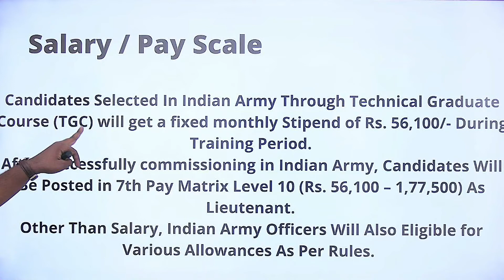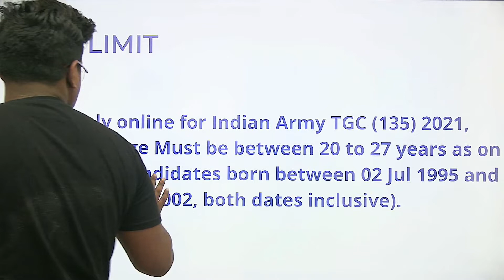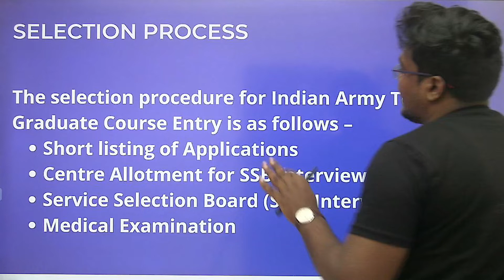JOB DETAILS RELATED TO INDIAN ARMY TECHNICAL WING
Ashish Futtan sir are going to share Job UPDATES REGULARLY.
All job related queries will end here
Check out awesome batches by top educators to prepare for your exam
For more interesting FREE content & to follow the educator, head over to Unacademy Special Classes
Get the GATE & ESE Iconic Advantage:  1. Personal Coach 2. Study Planner & Bi-weekly Reviews 3. Dedicated Doubt Clearing Space 4. Personalized Test Analysis 5. Study Booster Sessions 6. Preparatory Study Material 7. All the Unacademy Subscription Benefits
Dedicated channels for your GATE & ESE Preparation:
Join our Exclusive Telegram Channel & Group for GATE & ESE Exams:
Unacademy Subscription Benefits: 1. Learn from your favorite teacher 2. Dedicated DOUBT sessions 3. One Subscription, Unlimited Access 4. Real-time interaction with Teachers 5. You can ask doubts in the live class 6. Download the videos & watch them offline
About Educator: Educator Ashish Futtan is an M.Tech from IIT Bombay and has qualified GATE three times. He has also cracked IIT (ISM) Dhanbad and IIT Delhi. Ashish brings more than 3 years of offline teaching experience and teaches GATE & ESE on Unacademy, having 13k followers on the Unacademy platform.  Feel free to spread the word – share the videos with your friends and classmates.